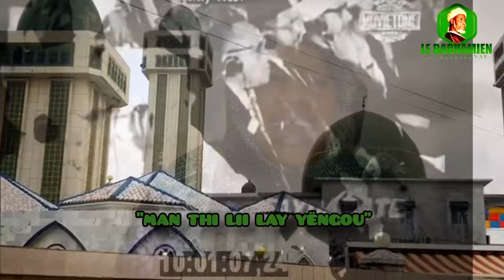Ouseïnou Et Assane Diop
Ziarra Cheikh Baye Mouhamad Nazir Ibrahima Niass Première Partie, Zikr Ousseinou Et Assane Diop, Recital Coran Abdoulaye Diop. Organise Par Abdoulaye Mbaye A Kanifing…LEBARHAMIEN